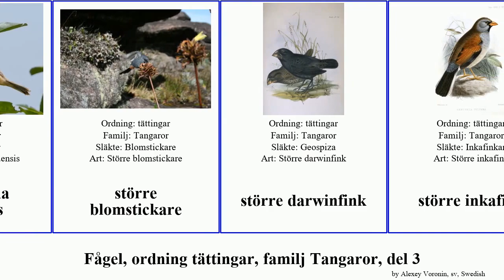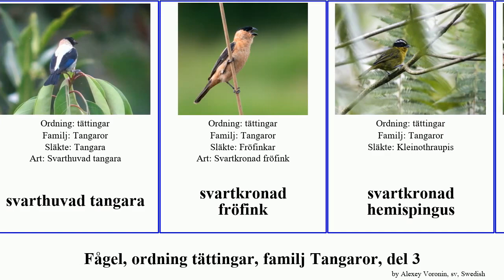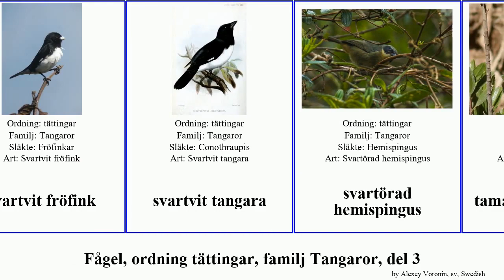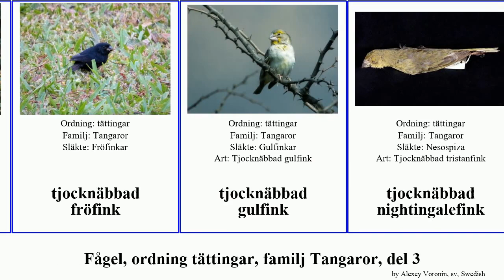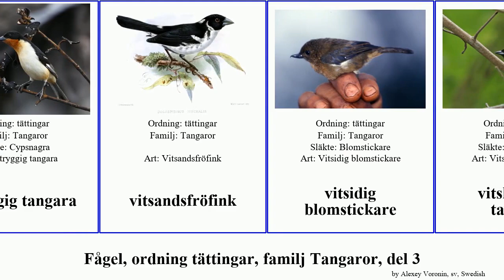Fågel, ordning tättingar, familj Tangaror, del 3 tangara fröfink svartmaskad större blomstickare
fågel ordning tättingar, familj Tangaror, del 3.
bird of Order Passeriformes Family Thraupidae, Part 3, language: sv.

sorgfink
sottangara
spetsnäbbad darwinfink
spetsnäbbad fink
spettfink
Spindalior
Sporophilia iberaensis
större blomstickare
större darwinfink
större inkafink
större kaktusfink
större trädfink
svaltangara
svart blomstickare
svartbent daknis
svartbröstad sångfink
svartbukig daknis
svartbukig fröfink
svartgul tangara
svarthuvad bergtangara
svarthuvad kägelnäbb
svarthuvad fröfink
svarthuvad tangara
svartkronad fröfink
svartkronad hemispingus
svartkronad tangara
svartmaskad bergtangara
svartmaskad blomstickare
svartmaskad kardinaltangara
svartmaskad tangara
svartmaskad daknis
svartmaskad fink
svartnäbbad fröfink
svartryggig tangara
svartstrupig bergtangara
svartstrupig blomstickare
svartstrupig fröfink
svartstrupig saltator
svarttangara
svarttofsad tangara
svarttofsad fink
svartvit fröfink
svartvit tangara
svartörad hemispingus
tamarugokägelnäbb
Tangara cyanomelas
Tangara flava
Tangaror
tjocknäbbad darwinfink
tjocknäbbad fröfink
tjocknäbbad gulfink
tjocknäbbad nightingalefink
trefärgad daknis
trestrimmig sångfink
trestrimmig sångfink
tropeirofröfink
turkosbröstad tangara
Turkosfågel
tårbergtangara
varfågeltangara
variabel fröfink
vitbrynad kägelnäbb
vitbrynad tangara
vitbukig fröfink
vithalsad fröfink
vitkronad kägelnäbb
Vitkronad frösparv
vitkronad tangara
vitpannad fröfink
vitryggig tangara
vitsandsfröfink
vitsidig blomstickare
vitskuldrad tangara
vitstrupig fröfink
vitstrupig tangara
vitvingad tangara
vitörad kägelnäbb